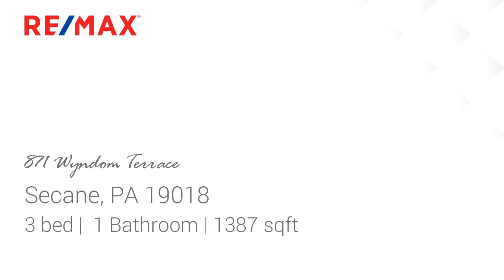Homes for sale - 871 Wyndom Terrace, Secane, PA 19018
You will love this upgraded brick Cape home in the sought after quiet community of Ridley Farms.  This charming home is full of character and offers plenty of spaces for you to relax.  The wide front patio is a perfect area to sit and read on a nice day.  As you enter through the front door, you will notice the beautiful hardwood floor which flows throughout the house.  The bright and spacious living room welcomes you.  On the left is the sun drenched dining room with custom trims, wainscoting and candle 6-light black chandelier.  You will fall in love with the totally renovated country style kitchen which is open from the dining room and makes everyday cooking and entertaining a breeze. The delightful kitchen features black quartz countertop with bar, subway wall tiles, stainless steel appliances, extra deep sink with designer faucet, classic white and black cabinets, white bead board panelling, charming pantry cabinet, recessed lighting and matching chandelier. At the rear of the home is a cozy family room highlighted by a brick wall, bead board wall panelling, built in cabinetry and a door leading to the side entrance and back yard.  The laundry room is also conveniently located on the main level.  Upstairs, you will find 3 spacious bedrooms and a renovated hall bath.  The spacious master bedroom offers abundant closet space and features a lovely private deck overlooking the rear patio and private backyard.  The renovated bathroom has subway tiles, a pedestal sink, tub and wainscoting.  There is also a 1-car attached garage and a long driveway which offers plenty of parking for you and your guests.  This garage can be turned into another bedroom with a bathroom.  Enjoy the comfort of central air conditioner and a compressor installed in 2016.  This home is in a great location with great bones, tasteful upgrades and just needs some TLC to make it your own. Tucked in a quiet neighborhood but close proximity to parks, shopping, YMCA, Media/Elwyn train line, I-95, 476 and in Ridley School District.

Bedrooms: 3
Bathrooms: 1
Square Feet: 1387
Price: $189,000

MLS ID: PADE438398

For more information about this property, please contact Lyzel S Buella at 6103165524 or . You can also text 5485169 to 67299.

05/13/2019 06:40:03 am

Last modified: